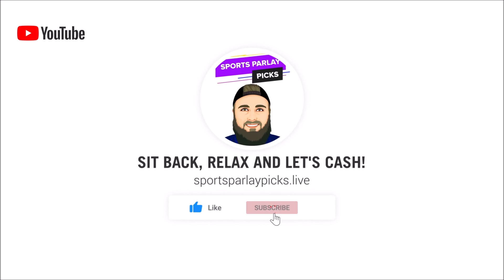Free NBA Picks Today 2/24/24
New Users – Bet $5 Get $150 in Bonus Bets if your first wager wins!
When: 1/29 @ 12:00 AM EST – 2/11
States: All SBK States
How to Claim: To claim, new users need to register, make a first-time deposit of $10 or more, and then simply place their first real-money wager on any FanDuel Sportsbook market that is live on platform. All users will receive their $150 in Bonus Bets within 72 hours of the bet placement.
21+ Gambling problem? Call or text 1-800-GAMBLER

No Sweat First Bet up to $1,000
New Customer
Deposit $5+
Min Bet $1+
All paid wagers qualify
All available sportsbook markets
Only available to first time DraftKings customers who have never previously made a deposit into their DraftKings Sportsbook accounts
Make a deposit of $5+ into your Sportsbook account
Place a qualifying wager during the offer period
If your bet loses, you will receive a Bonus Bet in the amount of your previous wager up to $1,000
Your first placed wager after registration will be your qualifying wager

21+ Gambling problem? Call or text 1-800-GAMBLER

21+ (18+ IN, KY, AZ) Gambling problem? Call or text 1-800-GAMBLER. Deposit required. Bonus Bets wager excluded from returns. T&Cs, time limits and exclusions apply.

3🥇Become a Youtube Member Today

⏲️Time Stamps:
0:00 Intro
0:52 Orlando Magic vs Detroit Pistons
1:58 Boston Celtics vs New York Knicks
3:18 Brooklyn Nets vs Minnesota Timberwolves

🏀NBA Picks:
Magic -7.5, ML
Boston -7, ML
Minnesota -7, ML